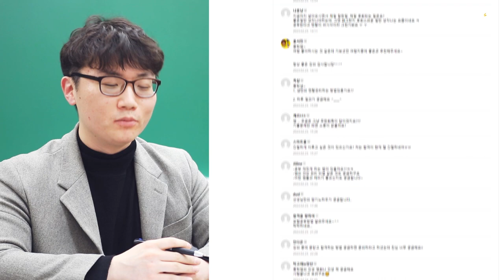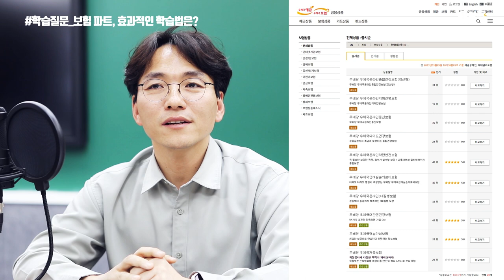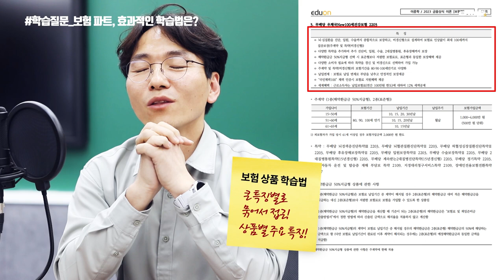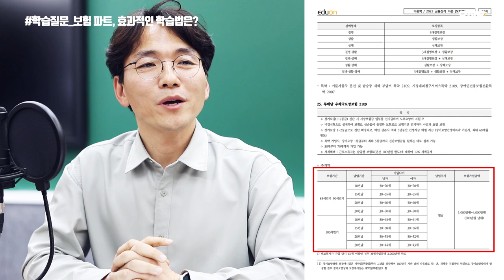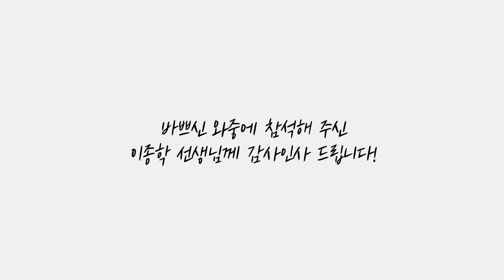[유상통] 문 닫고 합격하는 방법? 보험공부법! 우/금 다회독 비법! 유상통 사서함 ft.이종학 선생님 l 계리직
📬 계리직 수험생들의 고민을 담는 유상통 사서함
수험생 분들의 고민을 함께 들어보고 이야기 해보며 답을 찾아보려고 합니다~

먼저 첫번째 게스트는 바로 우편/금융상식 이종학 선생님입니다!
2023대비 저절로 암기노트를 열심히 촬영중이신 이종학 선생님과 함께 이야기 나눠보도록 하겠습니다!

✔ 우편/금융상식 학습질문
Q.디테일한 우/금 다회독 방법 02:54
Q.기출만! 요약자료만! 공부해도 될까요? 04:19
Q.기본서 회독 vs 암기노트 회독 06:01
Q.우/금에서 기출의 의미? 08:07
Q.보험파트, 효과적인 학습법은? 09:21
Q.이종학 선생님만의 암기 노하우? 14:00
Q.우/금 스터디의 필요성, 장담점? 16:21
Q.문닫고 합격하는 방법? 17:27

✔ 이종학 선생님 질문
Q.선생님의 MBTI 20:27
Q.스트레스 해소법, 슬럼프 극복법 21:31

✔ 수험생에게 꼭 전해드리고 싶은 말 23:54

외롭고 힘든 수험생활 중 유상통 선생님과 함께 이야기 나누며 작은 힐링시간이 되었기를 바랍니다~

👉다음 순서는 우편/금융상식 고민석 선생님! 고민석 선생님에게 궁금한 사항들을 남겨주세요!